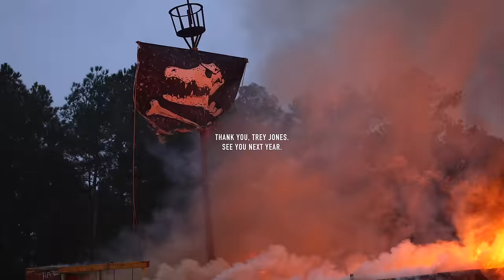THE WILDEST EVENT IN BMX - BEST OF SWAMPFEST 2024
Best of Swampfest 2024!! Trey Jones and the Swampfest crew have done it again…Behind all the chaos, carnage, and fireworks is a team of people working their asses off to make Swampfest a reality. Thanks for another awesome event, see you next year.